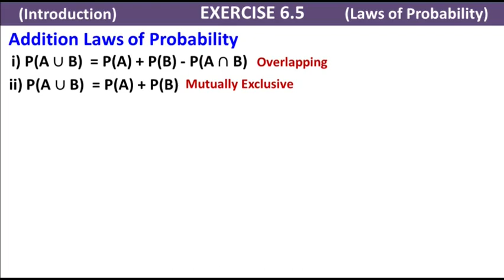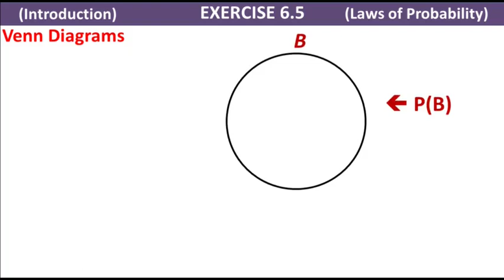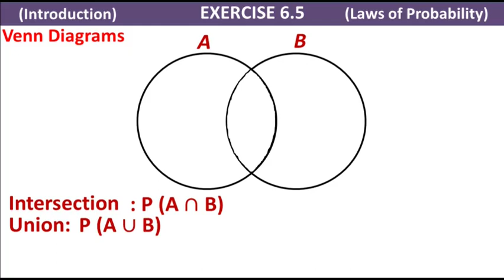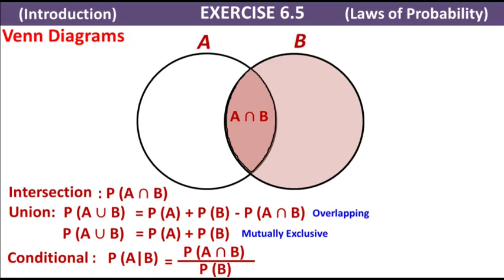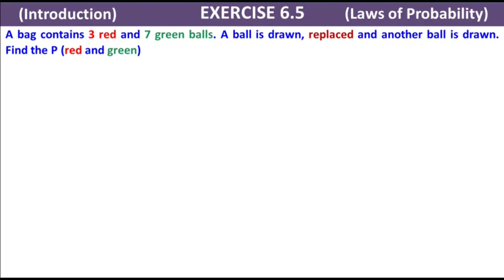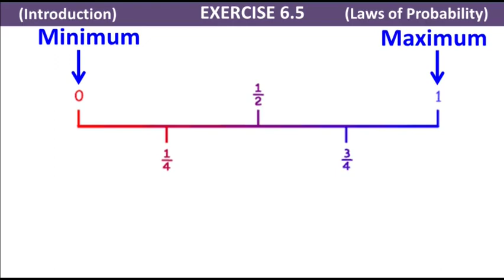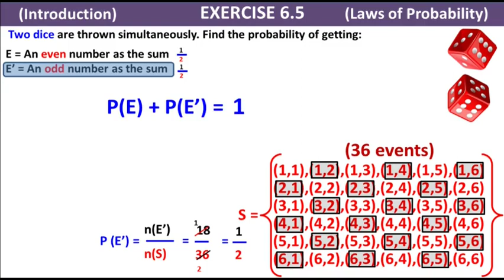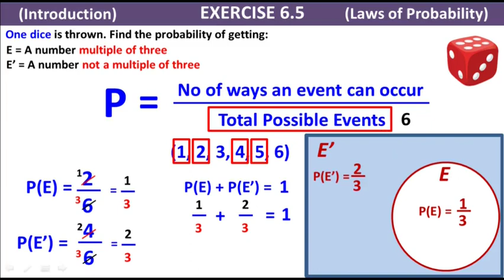Exercise 6.5 Class 11 Maths | Ex 6.5 First Year Maths Laws of Probability KPK Book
Exercise 6.5 Introduction Class 11 Maths Laws of Probability | Ex 6.5 First Year Maths Laws of Probability KPK Book

Ex 6.5 Introduction
Exercise 6.5 Introduction
Class 11 ex 6.5 Introduction
Ex 6.5 class 11
Laws of Probability: Exercise 6.5
Laws of Probability for Class 11
Problem Solving with Laws of Probability
Problem Solving with Venn Diagram
Permutation, Combination and Probability
A Textbook of Mathematics for Grade XI
Easiest explaination of Permutation, Combination and Probability
Exercise 6.5 Class 11 Maths
Use Venn Diagram to solve Probability Questions
Addition Laws of Probability
Complementary Events
Complimentary Events
Conditional Probability
Multiplicative Theorem
Dependant Events
Independent Events
Overlapping
Mutually Exclusive

Examples
A bag contains 3 red and 7 green balls. A ball is drawn, not replaced and another is drawn. Find the P (red and red)

A bag contains 3 red and 7 green balls. A ball is drawn, replaced and another ball is drawn. Find the P (red and green)

Two dice are thrown simultaneously. Find the probability of getting:
E = An even number as the sum
E’ = An odd number as the sum

One dice is thrown. Find the probability of getting:
E = A number multiple of three
E’ = A number not a multiple of three